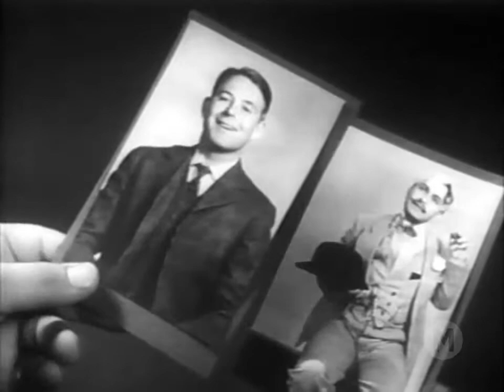A Lady to Love (1930) - Legendado 🇧🇷 - Filmes Clássicos - Romance e Comédia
‎Tony, um italiano na ‎‎Califórnia,‎‎ está a procura de uma esposa e certo dia se encanta por Lena em um restaurante. Ele manda uma carta para ela fazendo uma proposta de casamento, mas acaba anexando propositalmente a foto de Buck. Lena, a garçonete de São Francisco, aceita a oferta, e embora esteja desiludida ao descobrir a verdade, ela continua com o casamento por causa de seu desejo de ter um lar e em parte por causa de sua atração por Buck. Algumas coisas acontecem e ela ficará dividia entre Tony e Buck.

Direção: Victor Sjöström
Produtora: MGM (Metro-Goldwyn-Mayer)

ELENCO:
Vilma Bánky - Lena Shultz
Edward G. Robinson - Tony
Robert Ames - Buck
Richard Carle - Postman
Lloyd Ingraham - Father McKee
Anderson Lawler - Doctor
Gum Chin - Ab Gee
Henry Armetta - Angelo
George Davis - Giorgio

References:
"Ladies In Love (1930) Black And White Public Domain film On DVD"
"A Lady to Love, which is in the public domain and can be accessed on You Tube, was simultaneously filmed in German as Die Sehnsucht jeder Frau..."
"In 1958, the film entered the public domain (in the USA) because the claimants did not renew its copyright registration in the 28th year after publication."